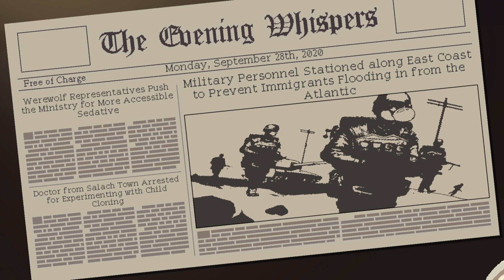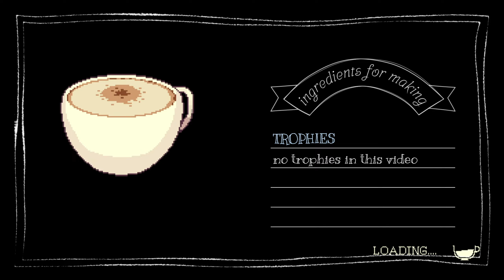SILVERSKIN | Coffee Talk - Platinum #7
*COMPLETE WALKTHROUGH of Coffee Talk | Day 7*

Welcome to my complete walkthrough of *Coffee Talk*! In this video, I'll guide you through Day 7 of this charming indie game by Toge Productions. Join me as we explore the perfect blend of Visual Novels and 90s anime aesthetics with classic pixel art and lo-fi chillhop music vibes.

*About Coffee Talk:*
Set in an alternative Seattle in 2020, *Coffee Talk* transports you to a world where different races coexist in harmony. Our story unfolds in a cozy coffee shop that opens only at night, with a barista ready to brew delightful drinks and listen to the patrons' stories.